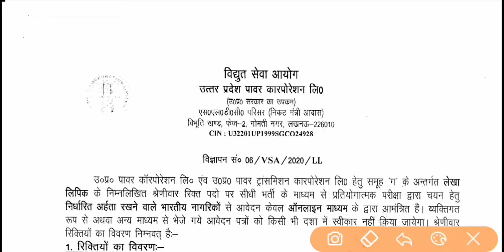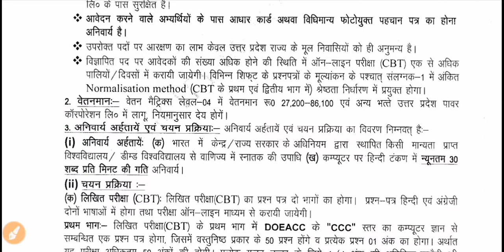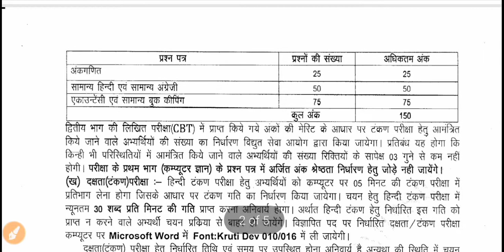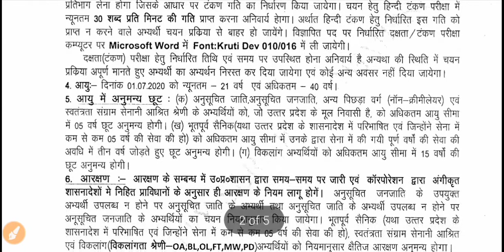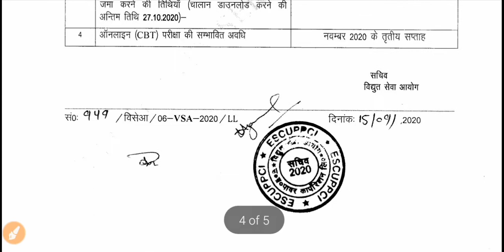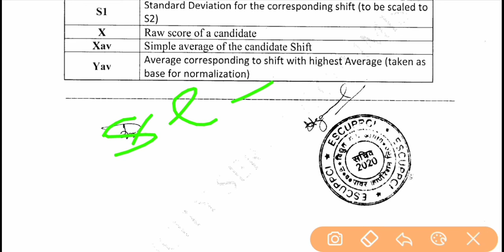uppcl new vacancy | account clerk (लेखा लिपिक) 102 post | all India male/ femal